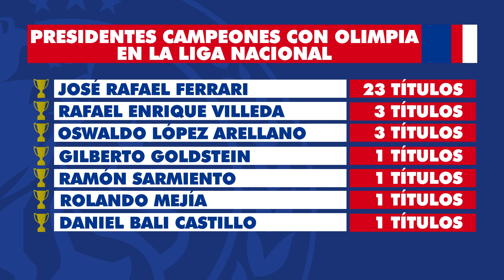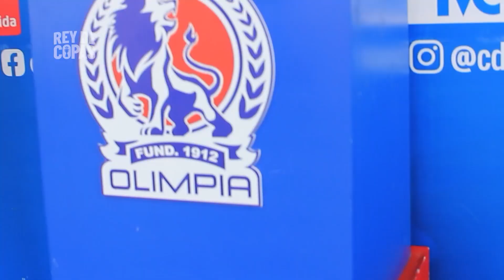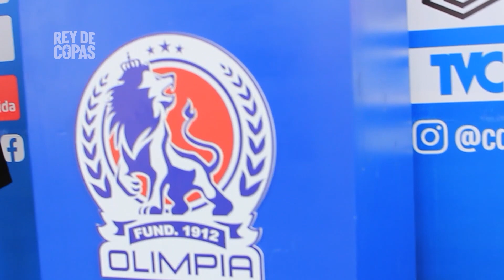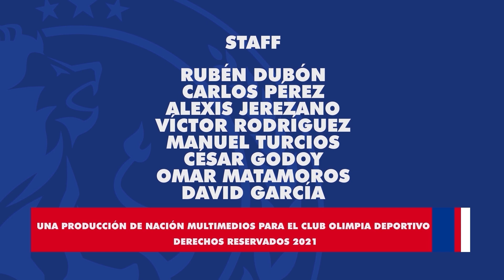Rey de Copas - Edición 117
Sintoniza todos los domingos a la 1:00 PM por la señal de TSi el programa oficial del Club Olimpia Deportivo

STAFF
Rubén Dubón
Carlos Pérez
Víctor Rodríguez
Alexis Jerezano
Manuel Turcios
David Márquez